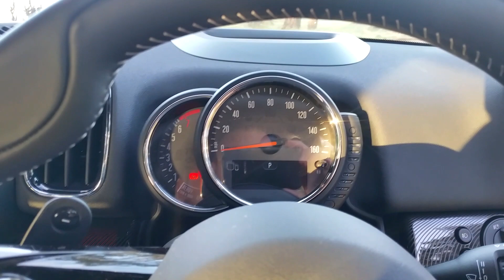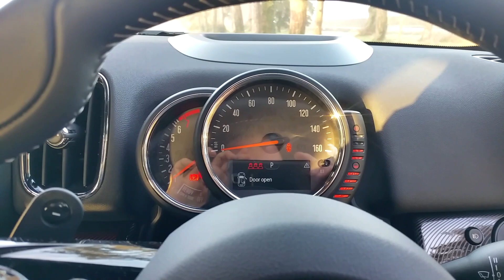MINI Countryman 2017 - Tour, diseño, interior, maletero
Te hacemos un tour virtual con el MINI Countryman 2017, conociendo su sonido, su aspecto exterior, el interior y su maletero en primera persona.